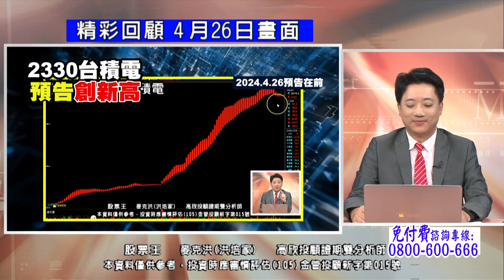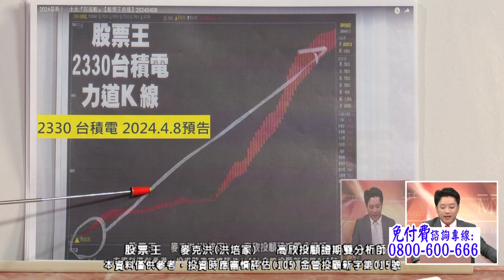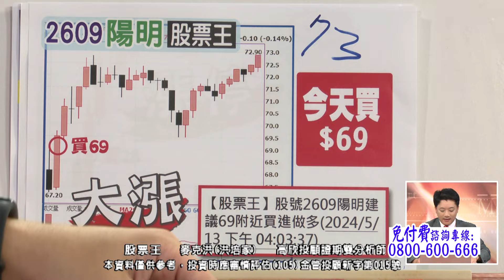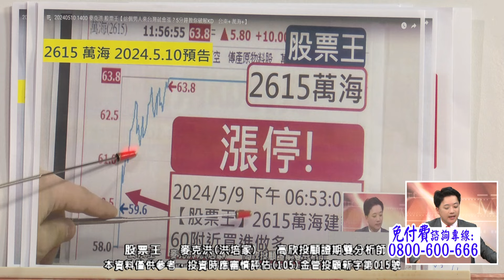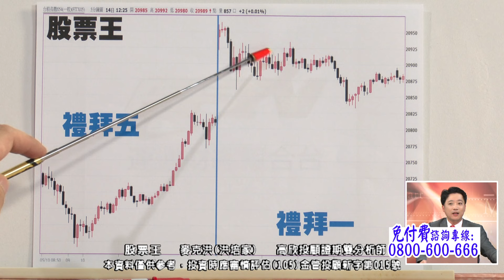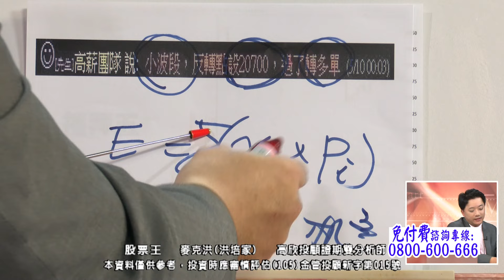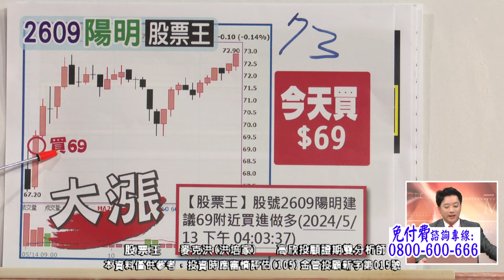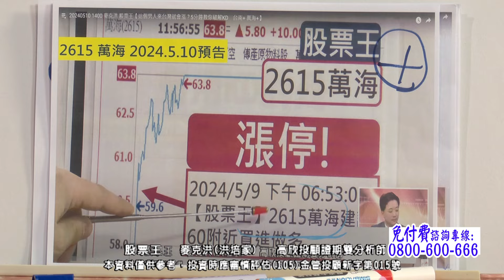20240514 1400 麥克洪 股票王【航運噴出沒有極限?!一切的一切都【預告在前】盤中熱門股:陽明、萬海、長榮、鴻海】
股票王經營團隊於2007年成立，致力於研究開發股票期貨分析系統，盼能為廣大朋友建立正確觀念，協助指引投資方向。股票王以創造「雙贏、利潤共享」為宗旨。藉由專業師資團隊與獨創決策軟體，解決投資時的不穩定因素，即在於排除股市中的不確定性，達到最高勝率做到「大賺小賠」，在瞬息萬變的股市中持續獲利。

節目內容僅供參考，投資人應獨立判斷，審慎投資，並自負風險，本節目與所分析的金融商品無不當利益關係，本節目無推介個股意圖，且不提供或嘗試遊說觀眾做交易或投資之依據，所有的意見與看法為特定日期所為之判斷具時效性，投資人於決策時應審慎衡量風險，並就投資結果自行負責。